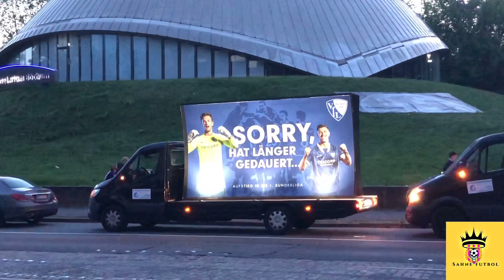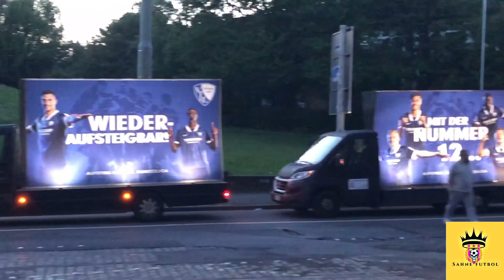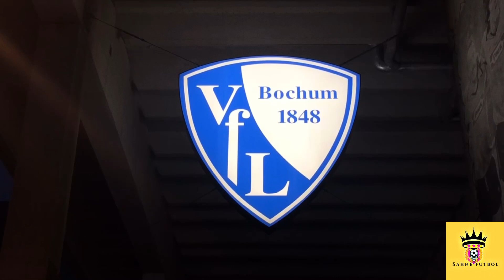VfL Bochum Aufstiegsparty-Şampiyon BOCHUM / Meisterschaft ➕ Bundesliga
11 sezon aradan sonra tekrar 34 sezon Bundesliga'da mücadele ettiği yıllara geri dönerek 2.ligde şampiyon olan VfL Bochum takımının şampiyonluk kutlamalarını birlikte yaşadık.
 VfL Bochum'a gelecek sezon Bundesliga'da başarılar.

Müzik 🎶
Bochum (Remastered 2016)
Kobalt Music Publishing, LatinAutor, Muserk Rights Management, LatinAutorPerf

bundesliga2 meister bundesliga

Aufstiegsgeschichte,Meisterschaftsfeier,
Meisterteam Bochum Fans und Feier
Zusammenfassung des Spiels
Interviews und Kommentare des Trainers
eine Meisterschaftsgeschichte VfL Bochum
Bundesliga1 neue Mannschaft VfL Bochum
der Größte Bochum